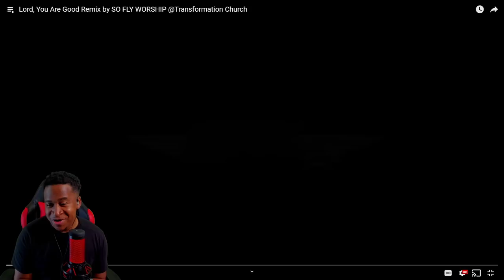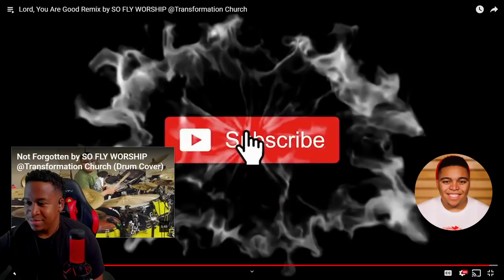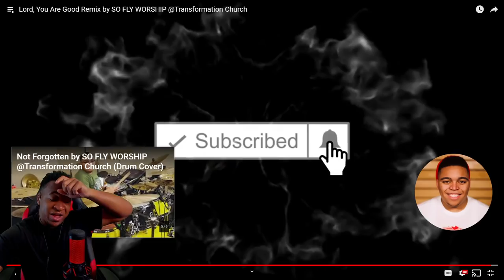I’m Taking That Bro!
Drummer Reaction - T O N Y L A M B R I G H T J R